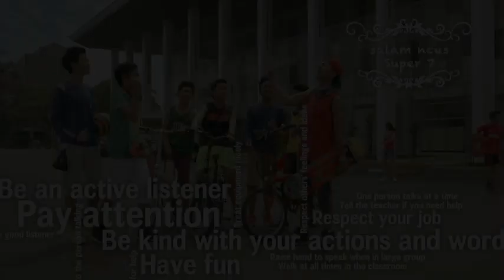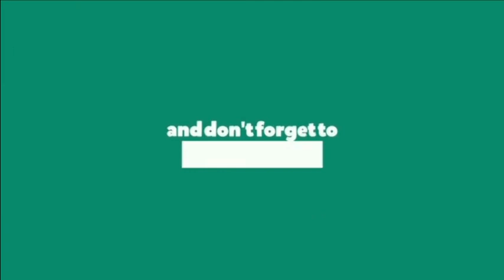DAFTAR FILM BRYAN DOMANI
Bryan Elmi Domaniatau dikenal dengan BryanDomani (lahir di Muenchen, Jerman, 29 Juli 2000; umur 19 tahun) adalah pemain sinetron, aktor film dan penyanyi Indonesia yang dikenal karena memerankan Adam di AnakJalanan dan Leon di SiapaTakutJatuhCinta.

Filmografi
Film

2014 Suka Suka Super Seven: Habis Gelap Menuju Terang
2018 Revan & Reina
The Returning
2019 BumiManusia
Sin
2020 SiJukiTheMovieHartaPulauMonyet

bates iklan yg tidak bisa dilewati